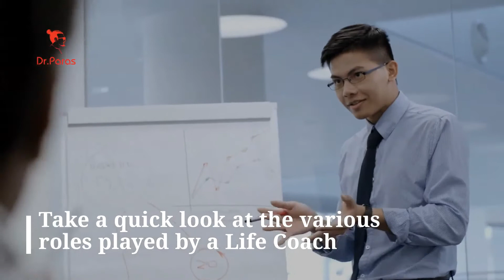What is a Life Coach